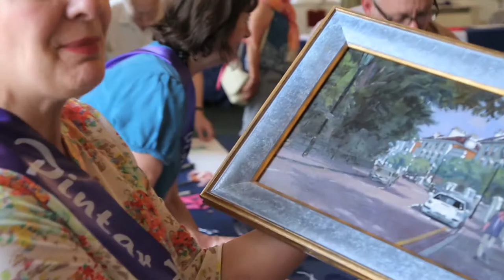Pintar Rapido - London. July 13/14, 2013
Pintar Rapido London is the UK's biggest outdoor painting festival and competition. A weekend celebration of art and the London cityscape. It is open to professional and amateur artists of all skill levels